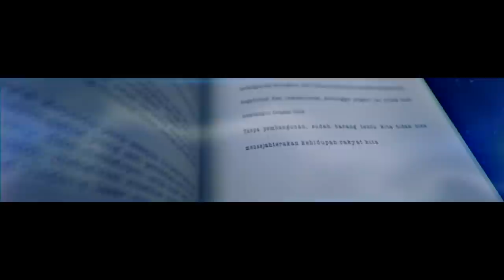"Selalu Ada Pilihan" SAP by Presiden SBY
"... Indonesia harus menjadi negara maju di abad ke-21 ini. Saya yakin kita bisa mewujudkannya bila kita memiliki tiga hal besar, yaitu daya saing, kemandirian, dan peradaban yang unggul dan maju. Syarat yang lain bagi terwujudnya Indonesia menjadi negara maju adalah perlunya persatuan, kebersamaan, dan kesediaan untuk bekerja lebih keras dari segenap bangsa Indonesia." (SAP, hal 73)

* Ilustrasi Musik oleh Addie MS *